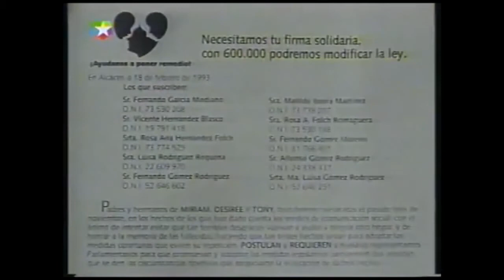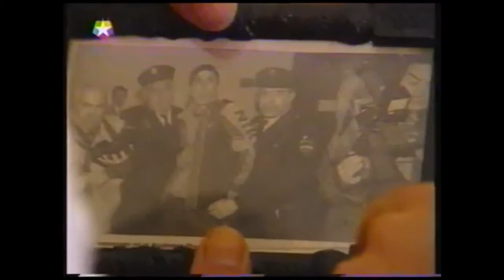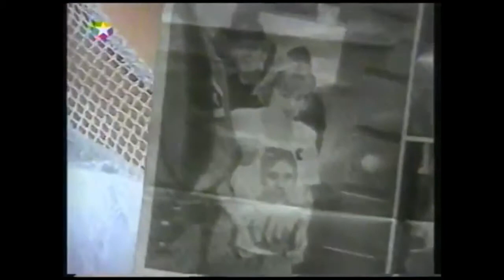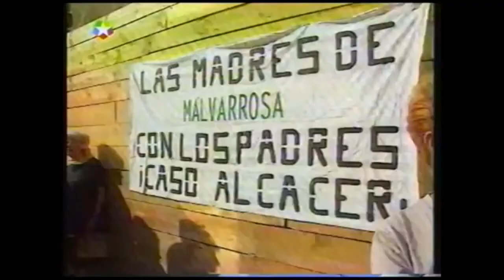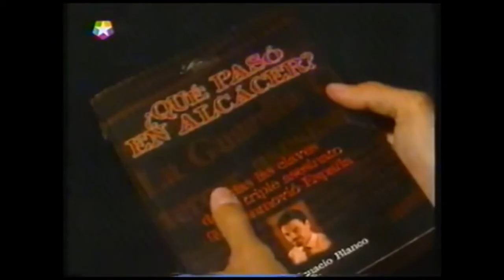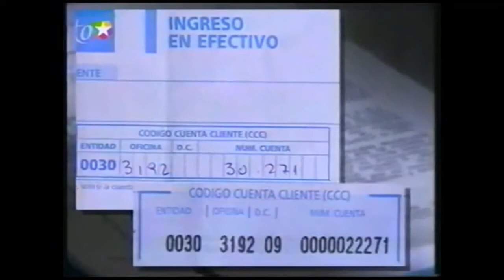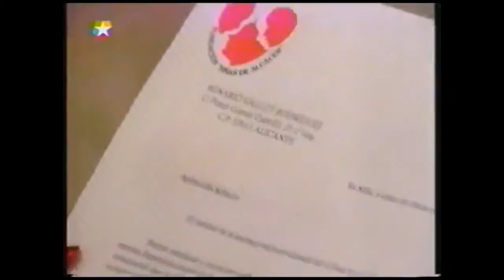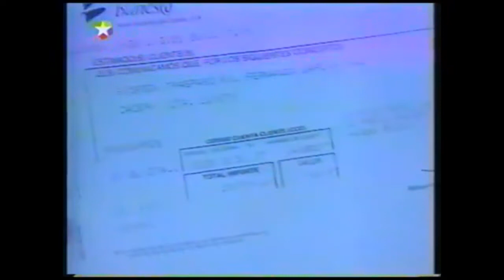¿Qué Pasó con el Dinero? - La Fundación Caso Alcàsser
Más información;
La oscura renta de Alcàsser
Polémica sobre el dinero de la Fundación Niñas de Alcàsser en el programa Sabor a Ti;
El juez condena a Fernando García a pagar 285.000 euros por 'injurias graves'